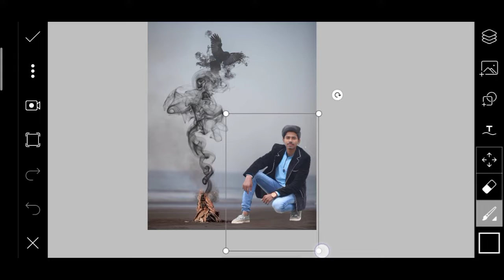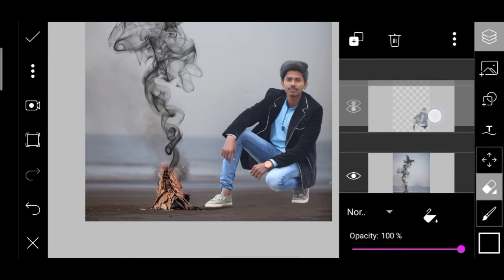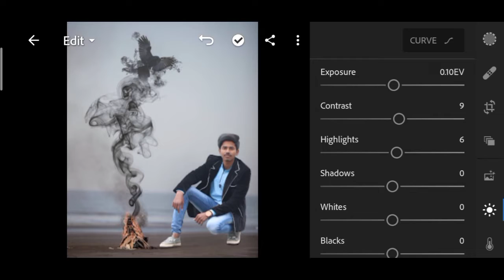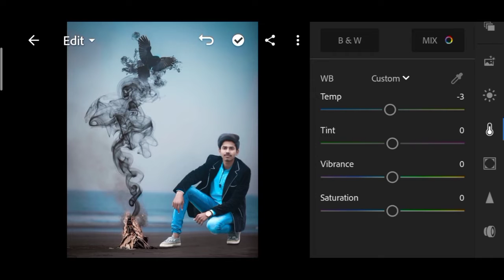BREAKUP EDITING Concept ||Hate_Love||PICSART_EDITZ||IRFAN_KING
Hello’ guys, Hope you all doing good. Myself Irfan king and Today I am going to helps you with Virus Concept Editing photo editing with the helps of PicsArt editing application. As I am also sharing some of the tips based on my 5 Years of experience in editing using PicsArt. This editing includes you with a Classic wallpaper and Some Wall such as Wings and other birds. Which give the editing an elegant feel and looks good, which you can use it for the post on Instagram or any other social media. We bring one of the highest request video content material from our Instagram. Yes, initially, we posted our image on Instagram to gather responses from viewers. Where if the viewer request for video and editing material, Then we publish the video alongside stock material. So, Then they can edit the image similar to mine.

 Agar aap ko PNG cahiye To WhatsApp group me jure me group me PNG Share karoonga ! Any other questions please join This WHATSAPP GROUP INVITATION LINK